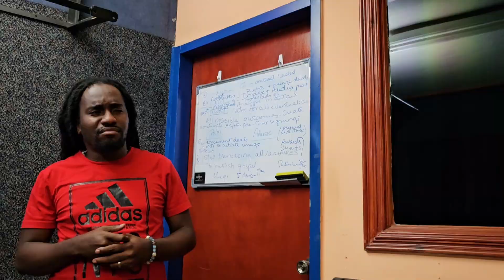Producer reacts to hearing gospel soca for the first time!!!